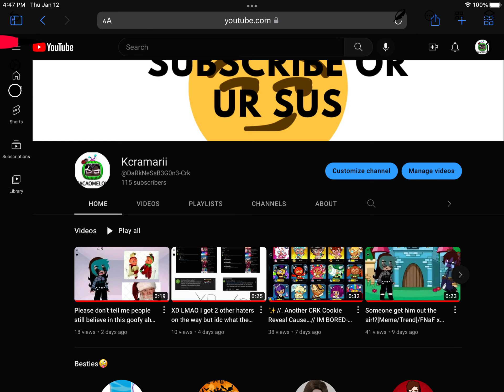Changed my YT name🤩🤭.